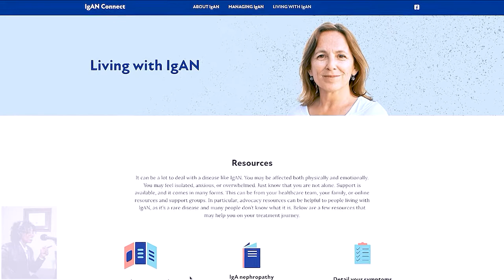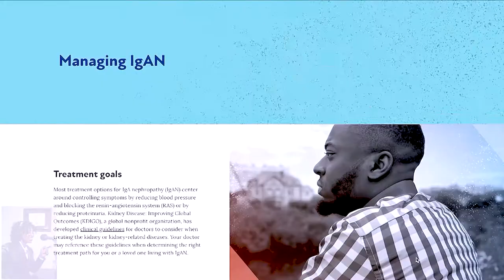IgA Nephropathy , Andrew Udell, President, N.A. at Calliditas Therapeutics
IGA , President Andrew Udell, President, North America at Calliditas Therapeutics